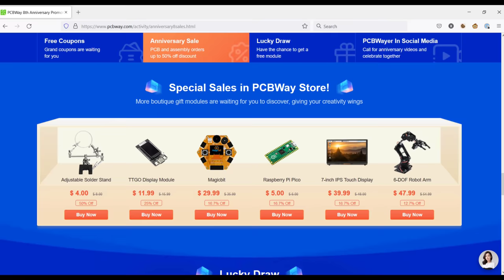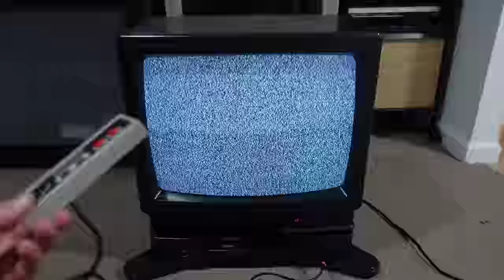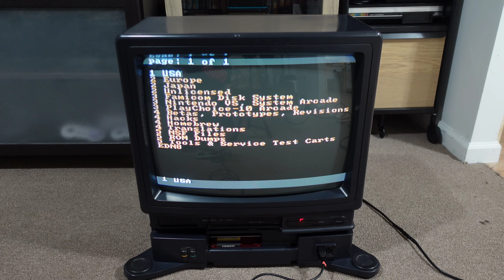Super RARE pickup - a Sharp NES Game TV! Complete teardown, restoration, and demonstration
The Sharp Nintendo Game Television is a combination TV and NES that was released in North America and Japan in the late 80s. I picked up this rare console at Too Many Games 2022, so now it's time to do a complete teardown and get everything fully restored and working!

for more video game console repairs and mods!

Join the LI Retro Gaming Fun Club and get awesome physical and digital rewards, as well as access to our Discord!

If you would like to support us, please shop at the following links!